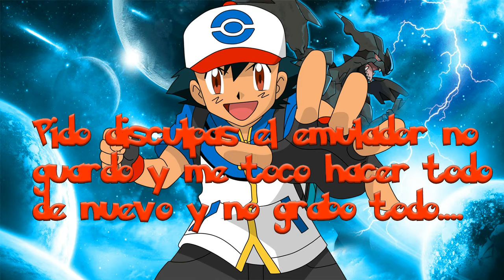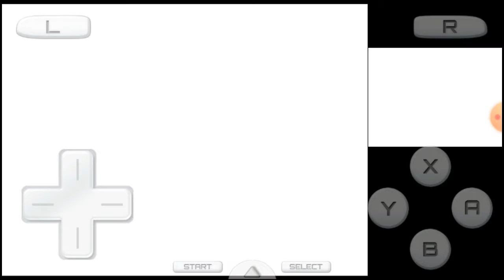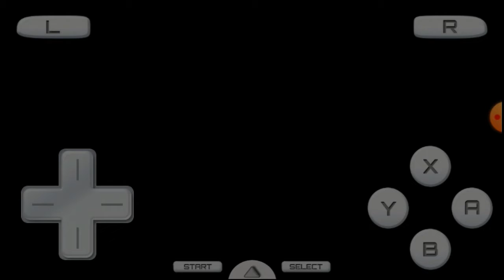Pokémon Negro2 Evolocke Episodio#40:POR QUÉ ME PASA ESTOOO!!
Pido perdón chicos el emulador estaba molestando y al final no gravo